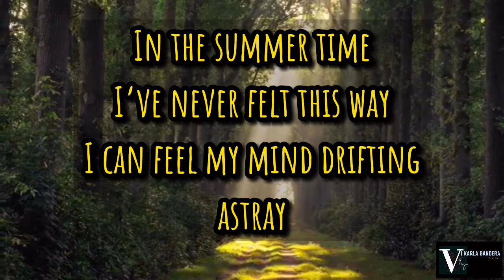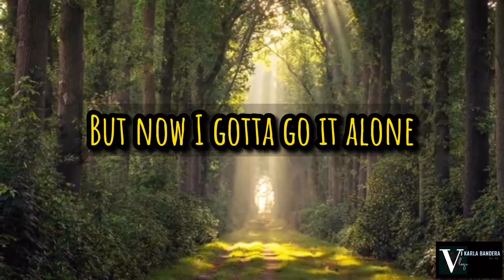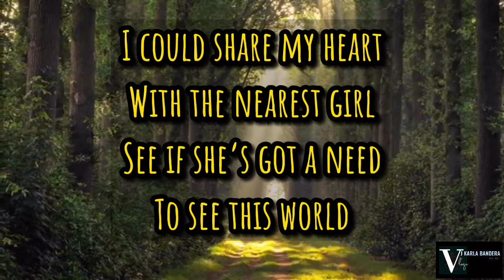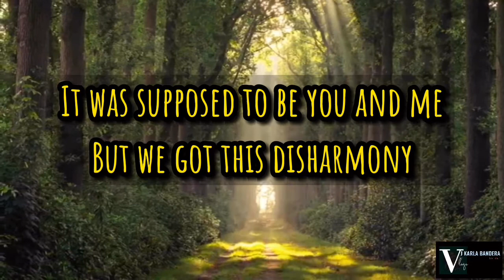Sam Williams - The World: Alone (lyrics)